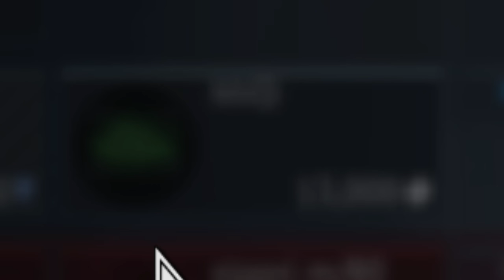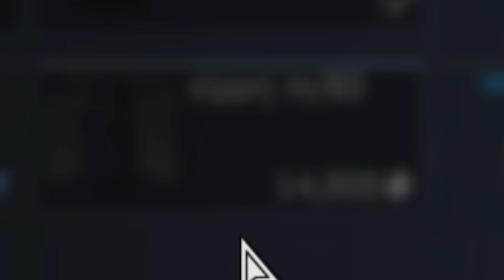[STOCK] Strv 103c Experience 🔥🔥🔥MODIFCATION GRINDER....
One of the best SPGs